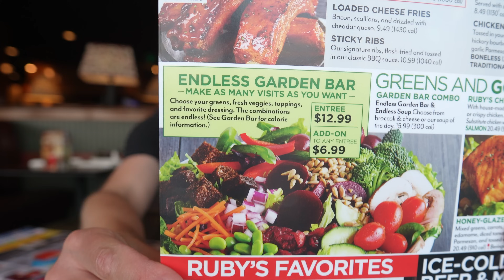MY FIRST ALL YOU CAN EAT BUFFET CHALLENGE - I CLOSED THE BUFFET!? Ruby Tuesday